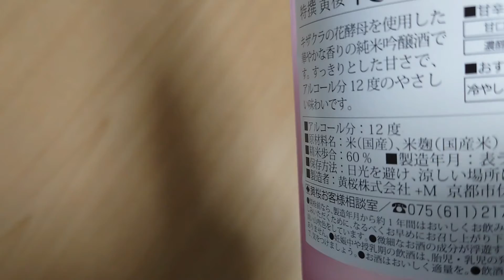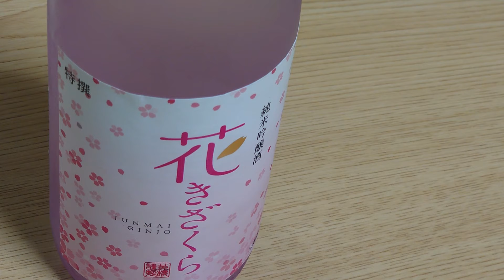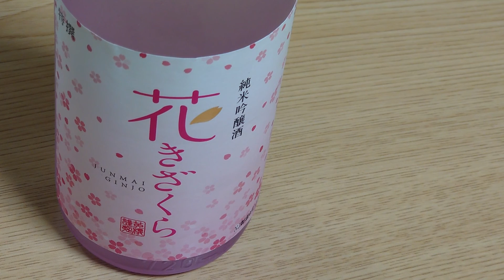春らしい日本酒「花きざくら」飲みました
春らしい日本酒、黄桜酒造の「花きざくら」飲みました